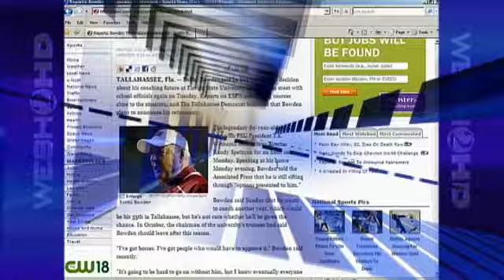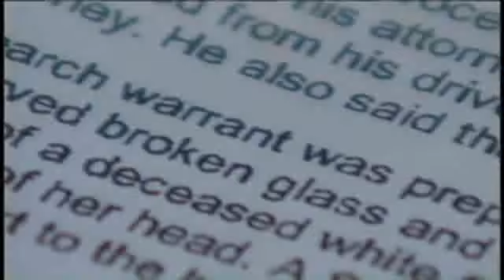Autopsy Results Released In Isleworth Slaying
Prosecutors in the murder case against an Isleworth millionaire may have the evidence needed to convict him.